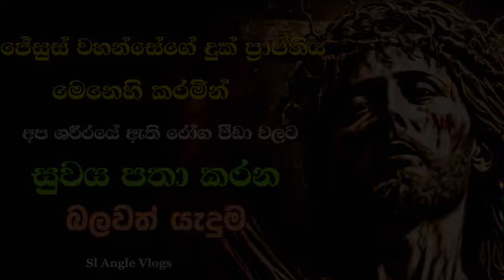ජේසුගේ දුක් ප්‍රාප්තිය මෙනෙහි කරමින් අපේ ශරීරවල රෝගවලට සුවය පතා කරන බලගතු යැදුම